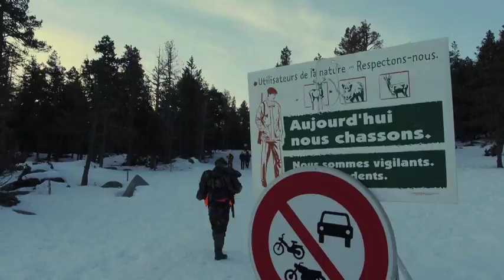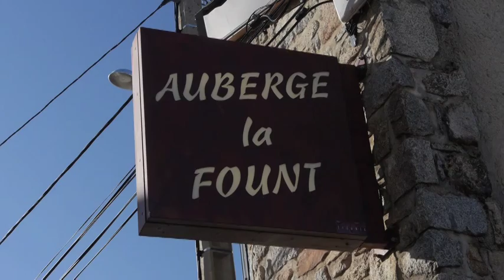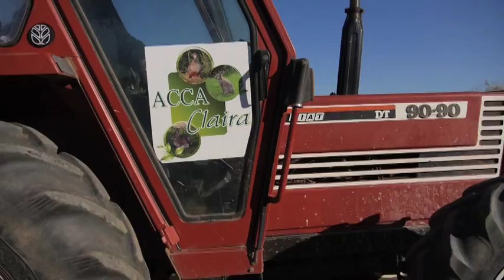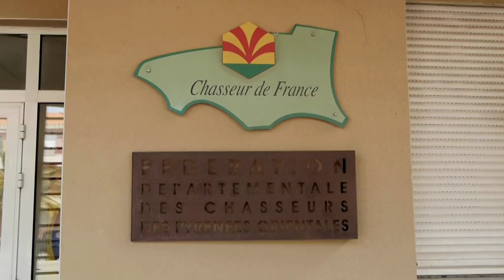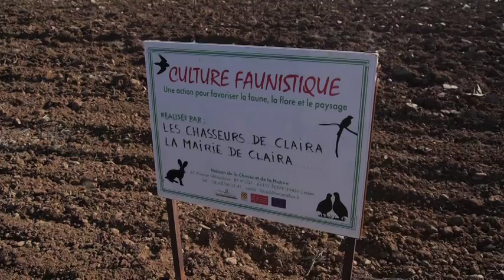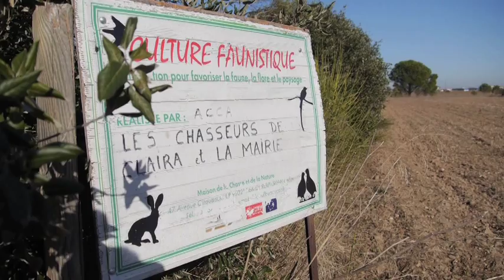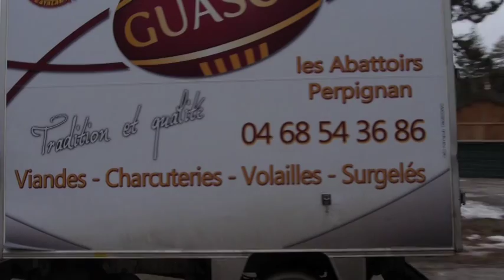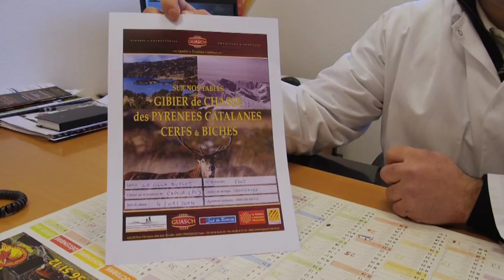Fédération des chasseurs des Pyrénées-Orientales 2014.